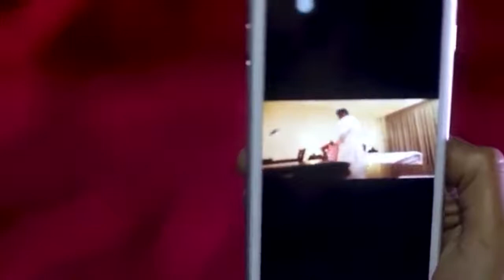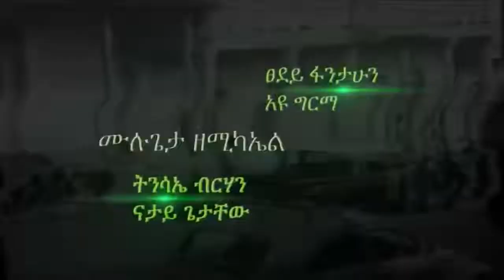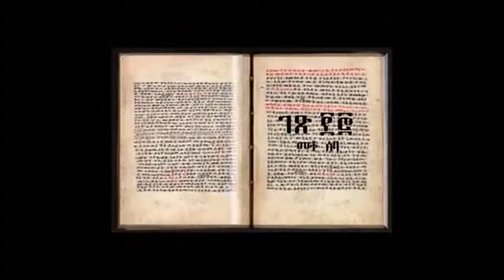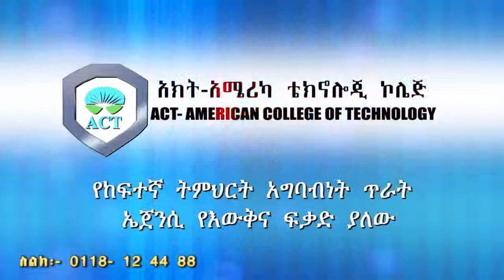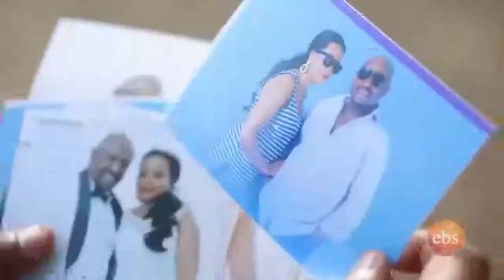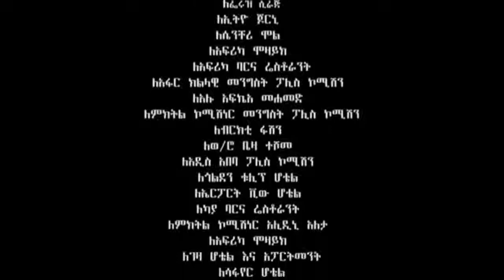（ዘመን ）ZEMEN Part 170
ZEMEN Part 170 ዘመን ክፍል 170